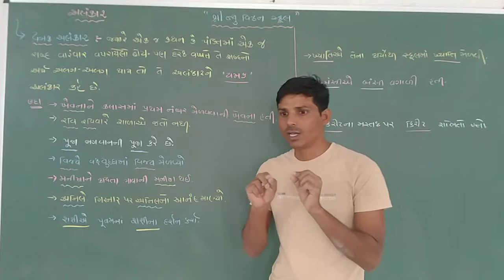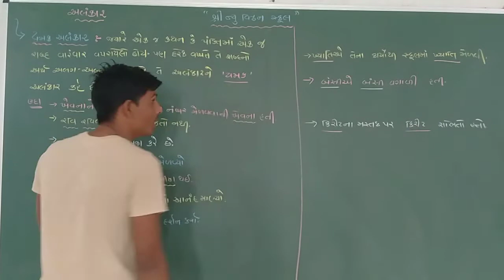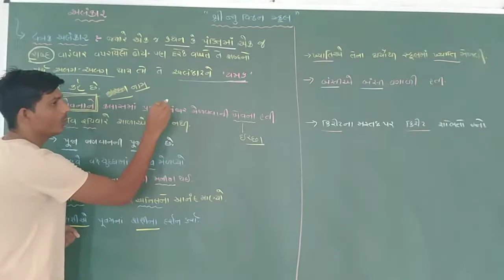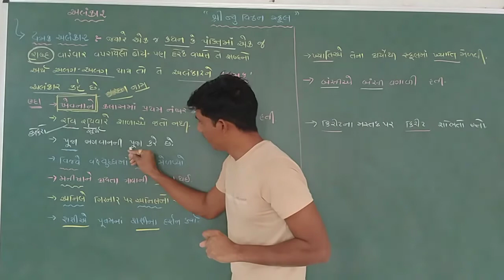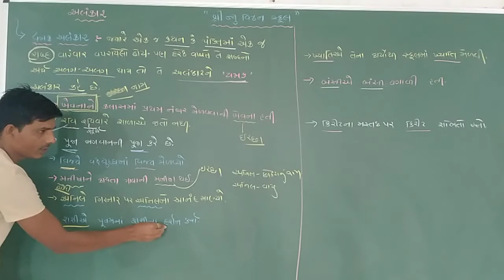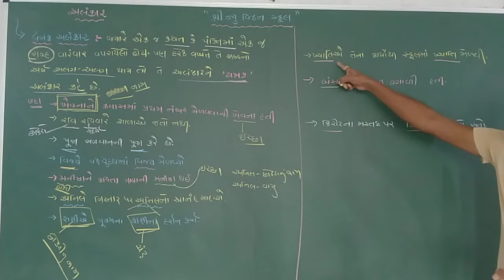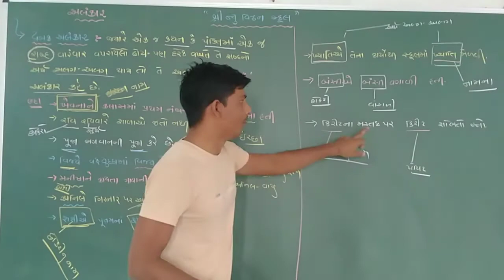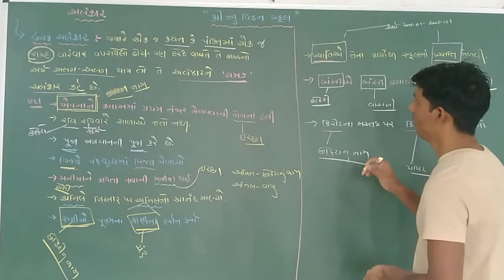Std 9&10॥ ગુજરાતી ગ્રામર॥અલંકાર||ભાગ-3